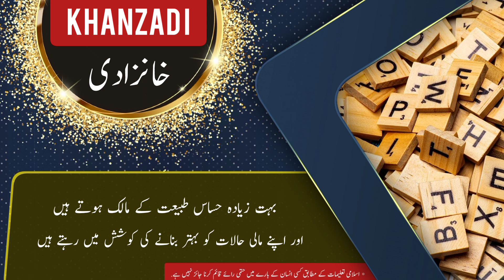KHANZADI name meaning in urdu and English with lucky number | Islamic Baby Girl Name | Ali Bhai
assalamualaikum

In this video you will find all kind of details about a urdu name ( KHANZADI ) in urdu and english language so must watch this video if you have questions  in your mind about KHANZADI word or name KHANZADI ( KHANZADI is Girl name ) like meaning of KHANZADI or KHANZADI name meaning . KHANZADI name ka matlab kya. KHANZADI name ka meaning kya hain. KHANZADI ka lucky number kya hai. baby name KHANZADI meaning ke mane kya hain. KHANZADI kis zuban ya languag ka lafz hai. kya KHANZADI muslim name hai ya none muslim name ha. kiya KHANZADI female or Girl name hai ya larka ya larki ka naam hai. KHANZADI urdu main kaise likhte hain . meaning in hindi. or if you have any other questions so you can ask in comments section